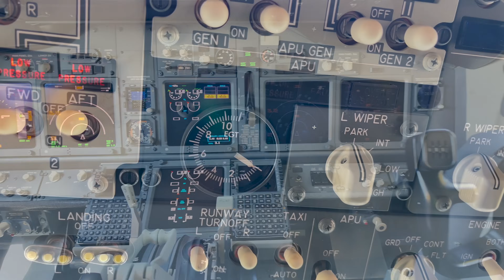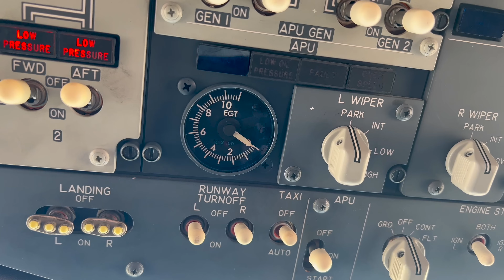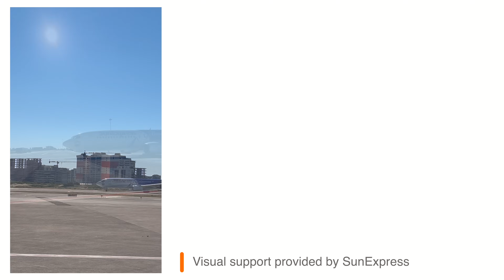Uçak Kapladık Boeing 737 Star Trek Uçağı Oldu | Uçak Nasıl Kaplanır?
SunExpress uçaklarına kaplama yaparak renkli bir filoya doğru adım adım gidiyor. Daha önce de çekimlerini yaptığımız birbirinden güzel 5 adet farklı uçak kaplamasının videolarını Take Off Channel'da izleyebilirsiniz.

Bu videoda Star Trek Star Trek: Strange New Worlds için özel olarak hazırlanan tasarımı Boeing 737-800 NG uçağının üzerine giydiriyoruz. Ve de tasarımın en güzel parçası ikonik Enterprise yani ATILGAN uzay gemisi.